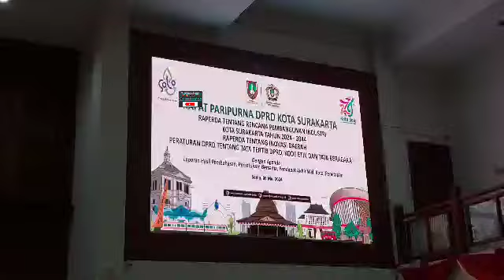Wapres Gibran Hormati Adzan Zuhur Hentikan Wawancara, Sindir Orang Toxic Tak Diajak Masuk Kabinet